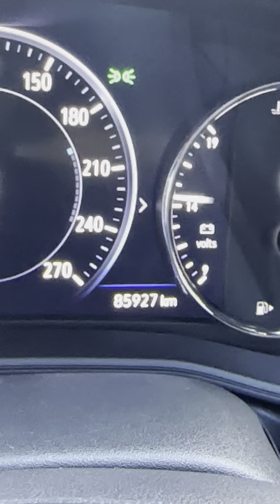Осенний ценопад 💰💴⬇️Opel Insignia Рестайлинг 2021г, 85т.км. за 1.9 млн. ₽ублей.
SALE ❗️❗️❗️

Осенний ценопад 💰💴⬇️

Opel Insignia Рест.

2021г.в., 85т.км.

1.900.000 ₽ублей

Подписываемся на мой новый Rutube канал 🤝✅